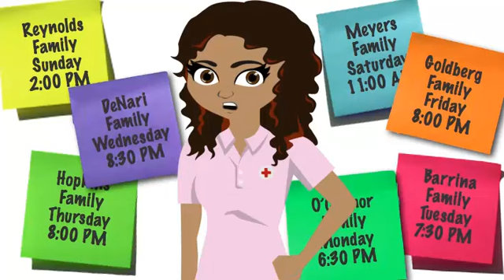Babysitting 1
What kind of babysitter will you be?